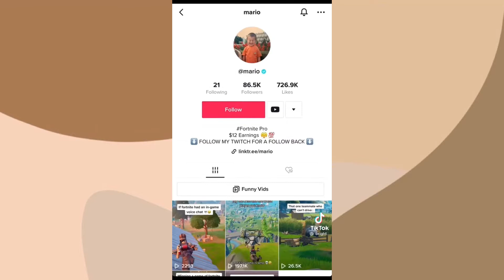"WHERE THE KICKBACKS AT?" TikTok Dance Challenge Compilation| Eminent TikToks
🎀♥ 𝐼𝓂𝓅𝑜𝓇𝓉𝒶𝓃𝓉 𝐼𝓃𝒻𝑜𝓇𝓂𝒶𝓉𝒾𝑜𝓃 ♥🎀
Weekly Schedule:
Monday➪ Beauty Monday
Tuesday ➪ Trendy Tuesday
Wednesday y➪Viral Funny  Wednesday
Thursday➪Trendy Thursday
Friday ➪Scary Friday
Saturday➪ Trendy Saturday
Sunday ➪ Mashup Sunday